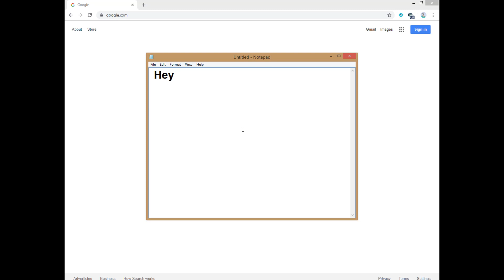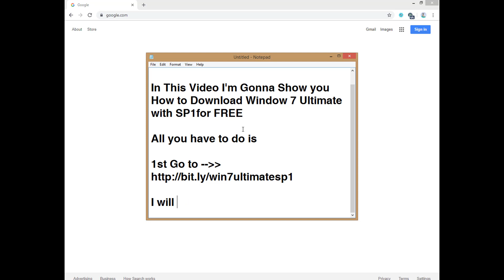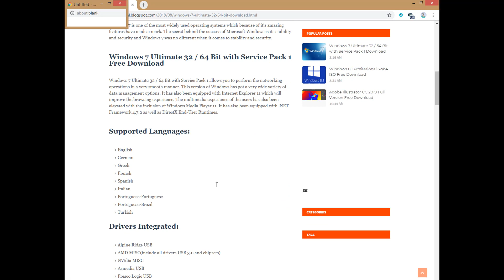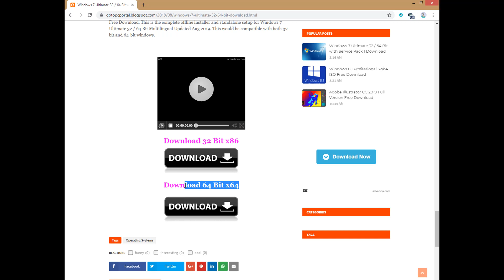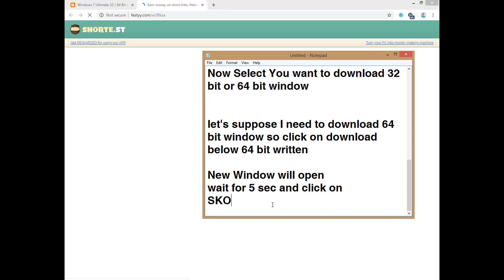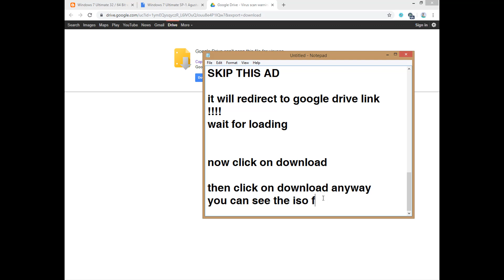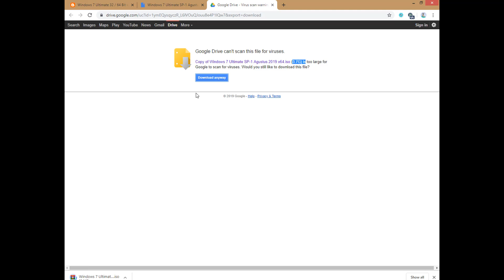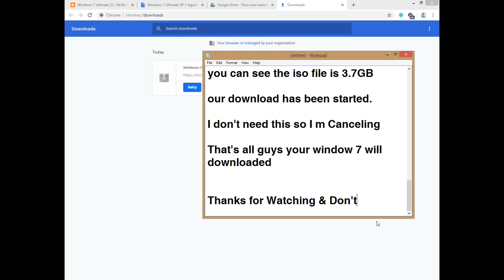How to Download Windows 7 Ultimate ISO 64/32 bit for Free Full Version Genuine with Product Key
Hey Guys, Hope you're fine. In this Brand New video I shared you How to Download Windows 7 Ultimate ISO 64/32 bit for Free Full Version Genuine with Product Key. In fact, you don't even need any product key to activate the window because it is pre-activated window iso file which you'll be download. So Enjoy the Full Video and Get it for FREE by following the stated steps in the video.